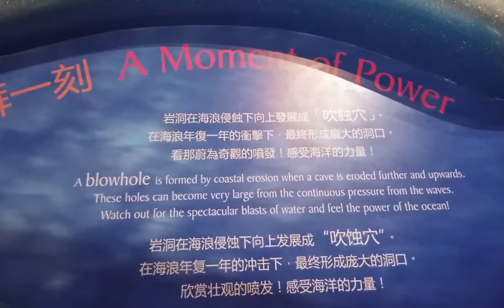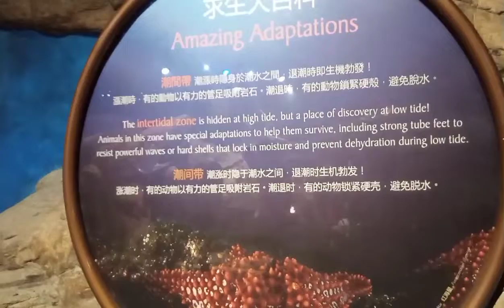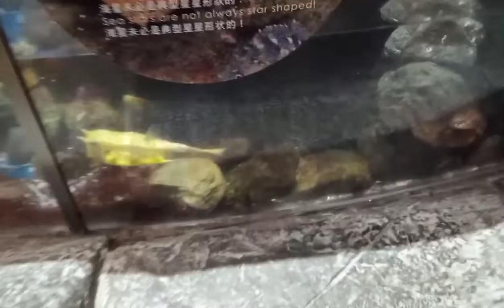OCEAN PARK HK AQUARIUM 2